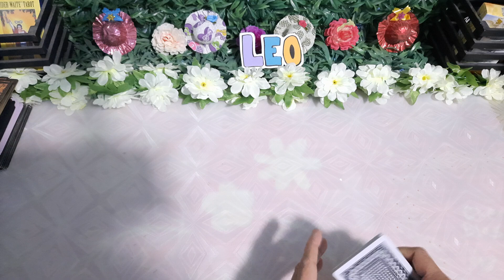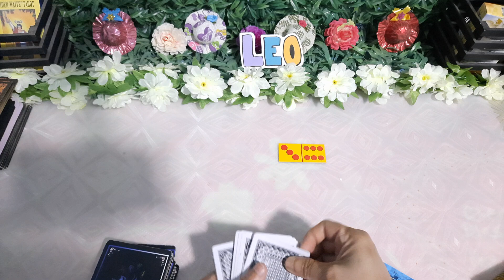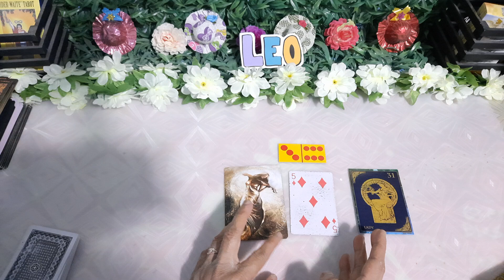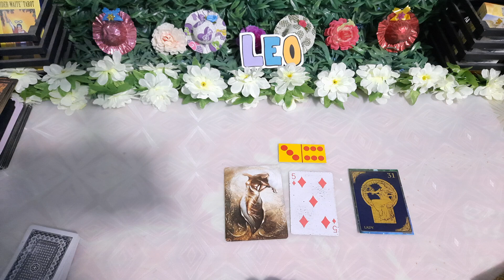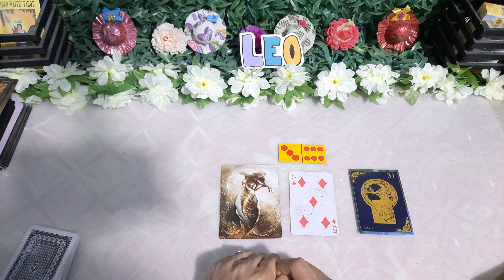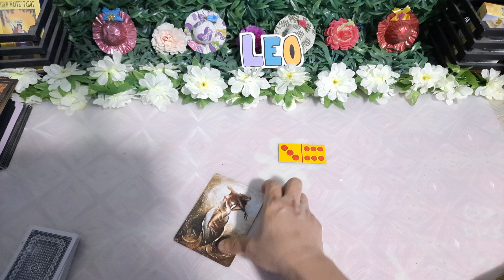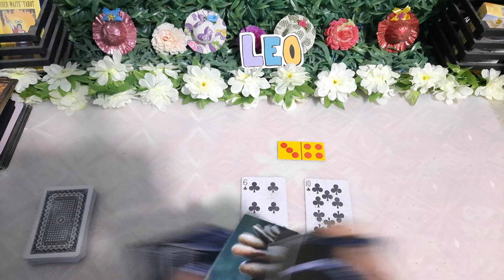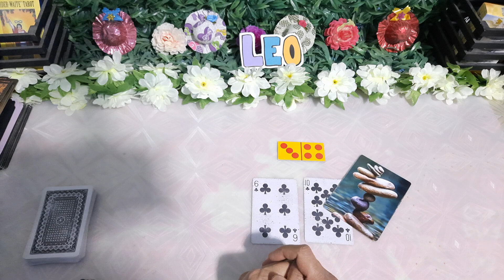Leo cerita asmaramu dan karirmu untuk akhir tahun desember 2021 general reading